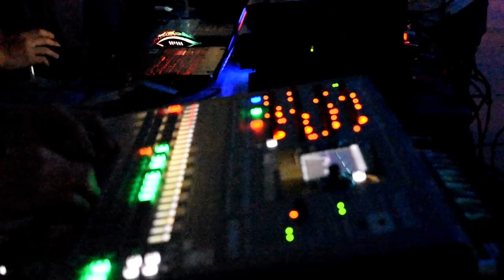Taytungian Icons & The Battles: Superbowl Edition 2018 - Bacolod Tay Tung High School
Because we can’t get enough of saying THANK YOU to everyone because these events were made by YOU, fellow Taytungians, to go to the next level of entertainment.

How about next year? 🤔